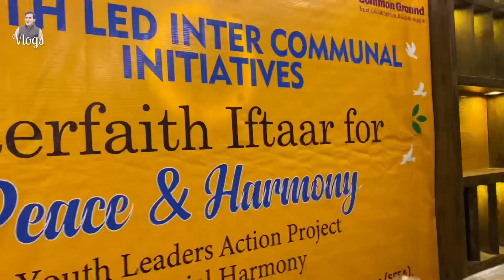26 Rozo❤️ Ain Aftari Hindu Biradari San Gad🥰| Ali Gul Mallah | Ali Gul Vlogs